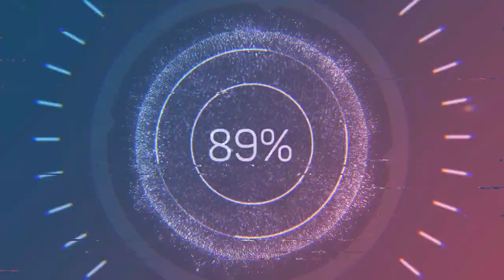trx4 bronco new snow trail